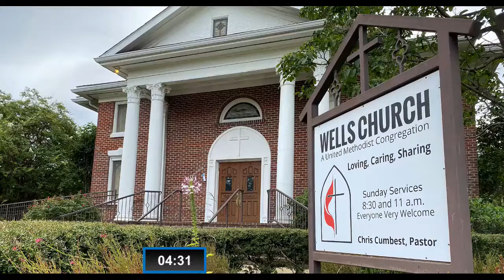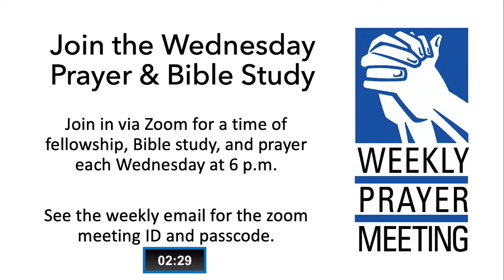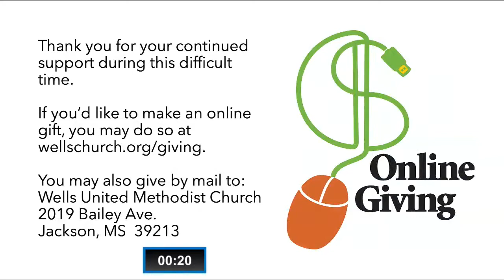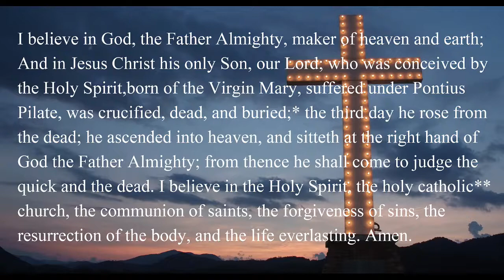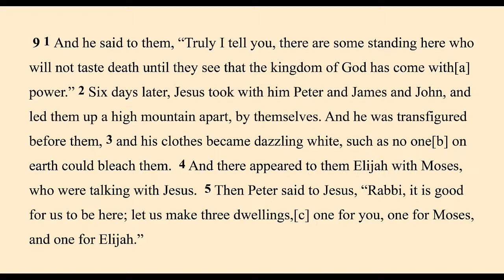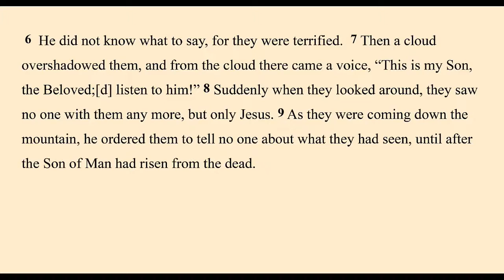Sunday Worship Service